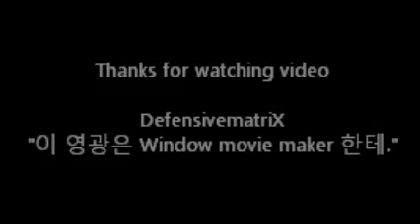Deer Hunter Reloaded movie!!